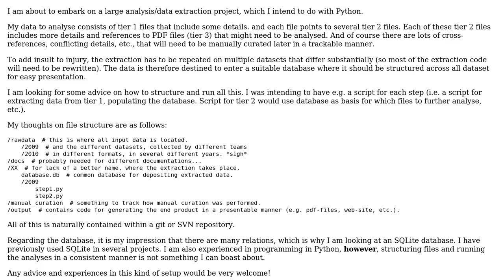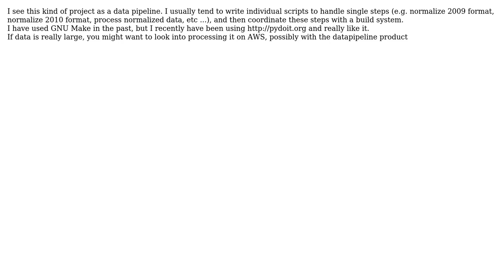Analysis project structure in Python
With thanks & praise to God, and with thanks to the many people who have made this project possible! You are responsible for your own actions.